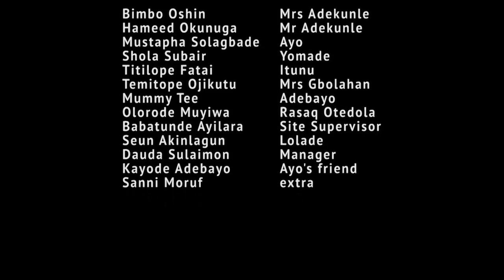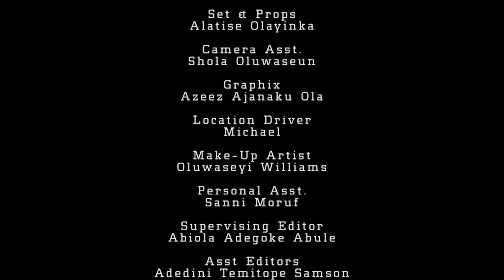TALENT | Latest Yoruba Drama Movie 2018 | Bimbo Oshin